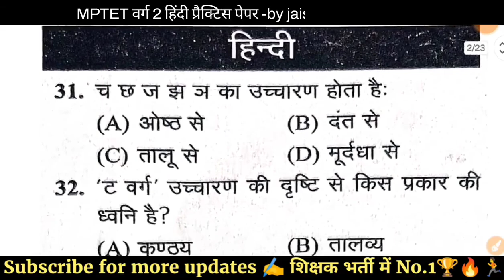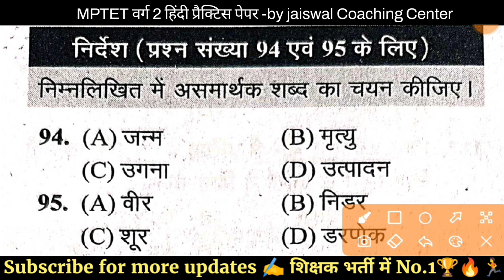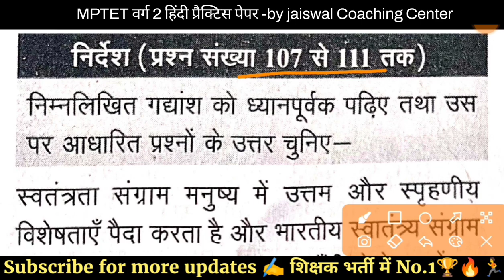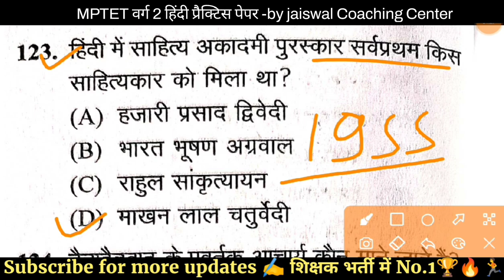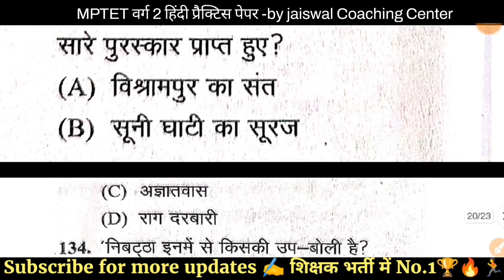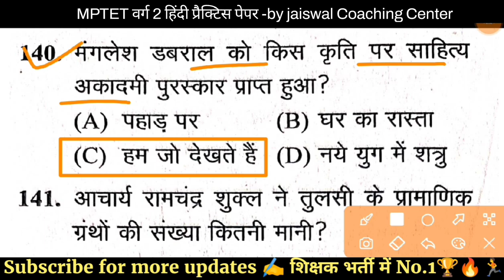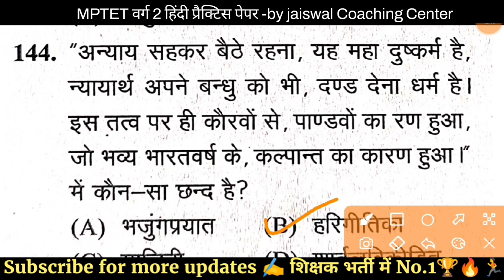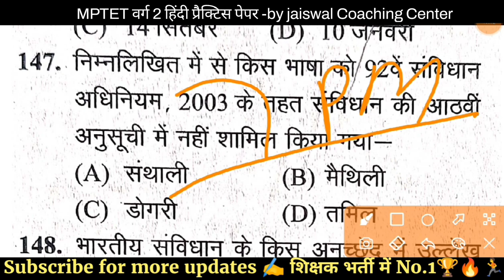म.प्र.शिक्षक वर्ग 2 हिंदी भाषा मॉडल पेपर -03 | mp tet varg 2 hindi | mp varg 2 hindi practice paper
म.प्र.शिक्षक वर्ग 2 हिंदी भाषा मॉडल पेपर -3 | mp tet varg 2 hindi | mp varg 2 hindi practice paper

mptet varg 2 hindi class 2023
varg 2 hindi practice paper 2023
Varg 2 hindi sahitya
MPTET VARG 2 hindi classes
hindi sahitya ka itihas objective question हिन्दी साहित्य का इतिहास
hindi sahitya question and answers samvida varg 2 online classes
hindi sahitya
hindi sahitya ke important question

I'm on Instagram as @jaiswal_coaching_center. Install the app to follow my photos and videos.

सच्ची और अनमोल विचार
👇👇 वीडियो जरूर देखें